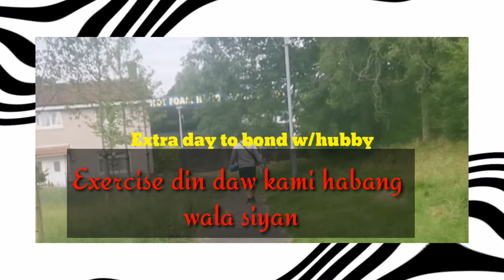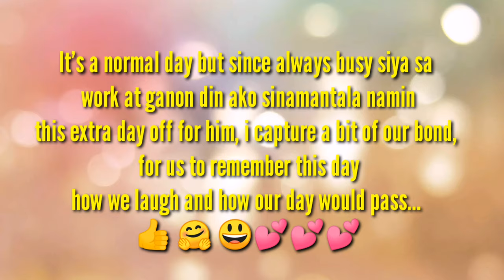A day in my life | Extra day off / Summer Bank Holidays in 🏴󠁧󠁢󠁳󠁣󠁴󠁿 🇬🇧 | Tzai's Access Vlog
I just capture a simple bond we did last Monday since it's Summer Bank Holidays in Scotland UK. Extra day to bond with my son and Hubby. 🤗 ❤️🙏

Follow me on:
Instagram Name :
                  *  Tzai's Access Vlog
Facebook Pages :
                 1. Tzai's Access Vlog
                  2. Crochet & Accessories Collections
                  3. Quotes & Lifestyle